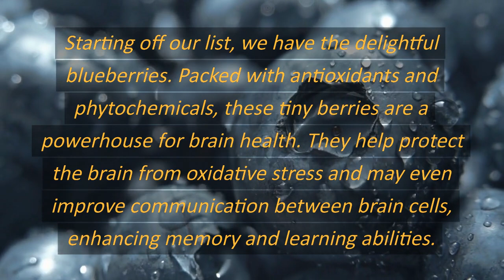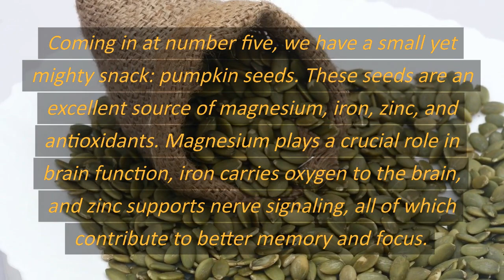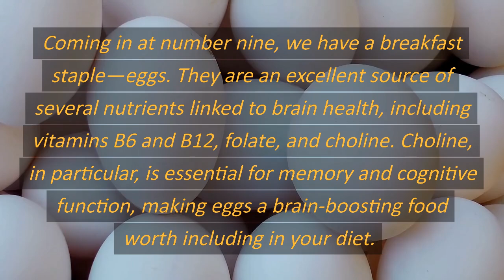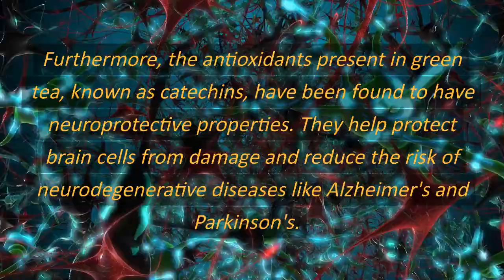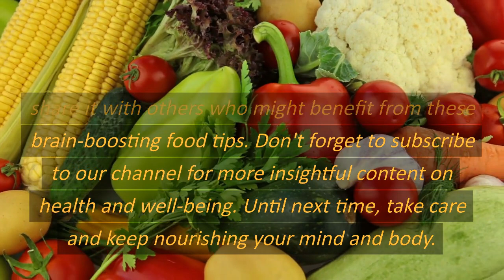10 Top Foods for Boosting Memory and Focus | Brain Health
Today, we're diving into the fascinating world of nutrition and its impact on our brain health. In this video, we'll be sharing the top 10 foods that can help enhance memory and focus. So, without further ado, let's get started!

Blueberries:
Starting off our list, we have the delightful blueberries. Packed with antioxidants and phytochemicals, these tiny berries are a powerhouse for brain health. They help protect the brain from oxidative stress and may even improve communication between brain cells, enhancing memory and learning abilities.

Fatty Fish:
Moving on to number two, we have fatty fish such as salmon, mackerel, and sardines. These fish are rich in omega-3 fatty acids, which are essential for brain health. Omega-3s support brain function, reduce inflammation, and have been associated with a lower risk of cognitive decline and memory problems.

Turmeric:
Number three on our list is the golden spice, turmeric. Curcumin, the active compound found in turmeric, has powerful anti-inflammatory and antioxidant properties. Studies suggest that curcumin may help improve memory and reduce the accumulation of plaques in the brain, which are associated with Alzheimer's disease.

Broccoli:
Next up, we have a vegetable that's known for its numerous health benefits: broccoli. This cruciferous veggie is packed with antioxidants, vitamin K, and choline, all of which support brain health. Vitamin K is believed to enhance cognitive function, while choline has been associated with improved memory and focus.

Pumpkin Seeds:
Coming in at number five, we have a small yet mighty snack: pumpkin seeds. These seeds are an excellent source of magnesium, iron, zinc, and antioxidants. Magnesium plays a crucial role in brain function, iron carries oxygen to the brain, and zinc supports nerve signaling, all of which contribute to better memory and focus.

Dark Chocolate:
Who doesn't love a bit of chocolate? Well, here's some great news—dark chocolate, in moderation, can actually benefit your brain. Dark chocolate contains flavonoids and antioxidants that improve blood flow to the brain, enhancing cognitive function and memory. Just remember, opt for chocolate with at least 70% cocoa content for maximum benefits.

Oranges:
Let's take a refreshing twist with number seven—oranges. This citrus fruit is not only rich in vitamin C but also contains powerful antioxidants that help combat oxidative stress. Vitamin C is known to prevent mental decline and support overall brain health. So, grab an orange and give your brain a zesty boost!

Nuts:
It's time to go nuts for number eight. Nuts such as walnuts, almonds, and cashews are packed with nutrients like omega-3 fatty acids, antioxidants, and vitamin E. These elements are vital for maintaining good brain health, improving cognitive function, and protecting against age-related cognitive decline.

Eggs:
Coming in at number nine, we have a breakfast staple—eggs. They are an excellent source of several nutrients linked to brain health, including vitamins B6 and B12, folate, and choline. Choline, in particular, is essential for memory and cognitive function, making eggs a brain-boosting food worth including in your diet.

Green tea:
Last but not least, we have a soothing beverage to complete our list—green tea. In addition to containing caffeine, also provides a unique amino acid called L-theanine. This combination of caffeine and L-theanine works synergistically to provide a calm yet focused state of mind. Green tea promotes increased dopamine production, which enhances memory, improves attention span, and boosts overall cognitive function.
Green tea also possesses anti-inflammatory properties, reducing inflammation in the brain, which is associated with cognitive decline. By reducing inflammation, green tea may help maintain optimal brain health and support long-term memory and focus.

Thank you for joining us today. Until next time, take care and keep nourishing your mind and body.